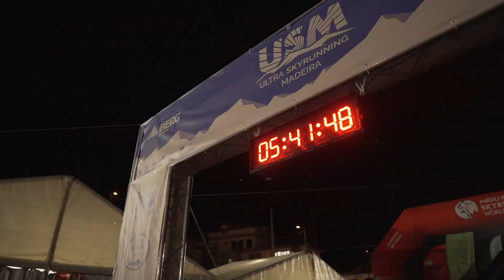Ultra Skyrunning Madeira Island 2019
The Ultra Skyrunning Madeira integrates the 2019 calendar  Skyrunner World Series. It also integrates the Vertical Kilometer Circuit of ISF – International Federation Skyrunning.

The race takes place in Madeira Island, putting it into the Skyrunning world, as part of a restricted range of races in the Ultra distance which constitute the World Tour of the modality.

In order to reach a largest number of participants, the event comprises five races of different distances:

– Madeira Sky Race (MSR 55.6 km 4121 m D+)
– Santana Vertical Kilometer® (SVK  4.8Km 1003 D+)
– Santana Sky Race (SSR 21 km 1672m D+)
– Furão Sky Race (FSR 13km 655m D+)
– Kids Santana Sky Race